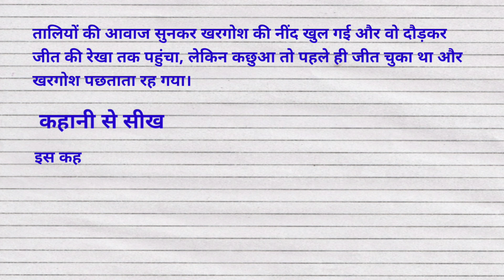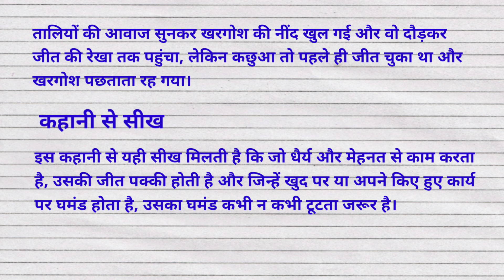खरगोश और कछुआ की कहानी || Kachua aur khargosh ki kahani in Hindi writing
खरगोश और कछुआ की कहानी
Kachua aur khargosh ki kahani in Hindi writing
कछुआ और खरगोश की कहानी
Story of tortoise and rabbit
Kachua and Khargosh story in Hindi writing story of rabbit and tortoise